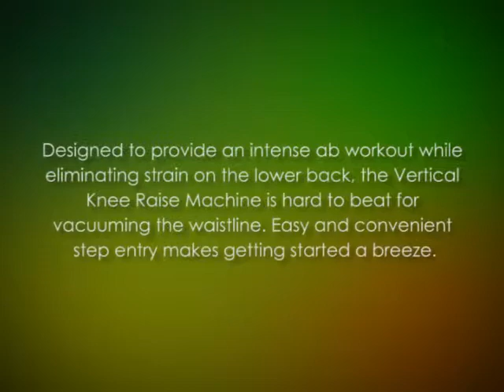Body Solid Deluxe Vertical Knee Raise and Dip Station Power Tower GVKR82